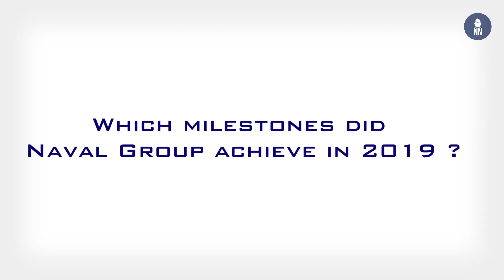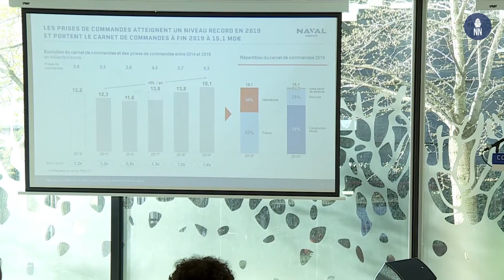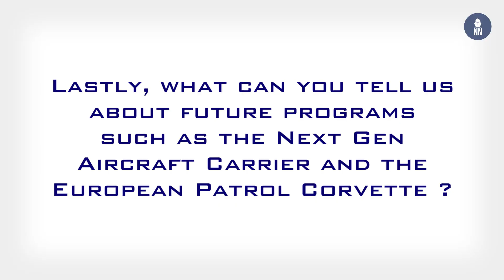Naval Group's 2019 Results, Future Outlook, Next Gen Aircraft Carrier and European Patrol Corvette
Naval Group's CEO, Hervé Guillou, discusses the company's positive 2019 results, how the future looks for the group, as well as future programs such as the Next Generation Aircraft Carrier and the European Patrol Corvette.

Naval Group achieved a record level of orders in 2019:

-   3 billion euros of order intake (+44% vs 2018), including 3 billion internationally, taking the order book to 15 billion euros
-   Sales of 3.7 billion euros (+3% vs 2018)

The prospects for 2020 are robust, with expected sales growth of about 5% and a rise in consolidated net income (group share) of about 10%.